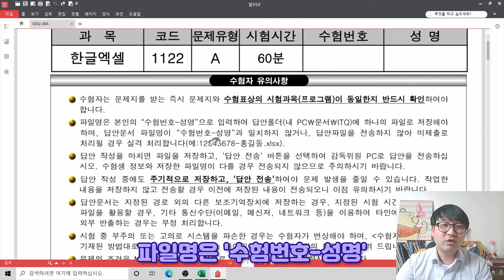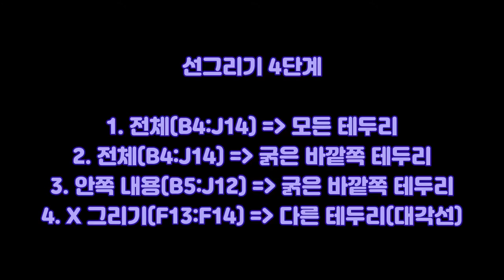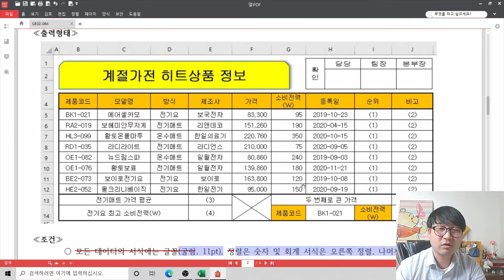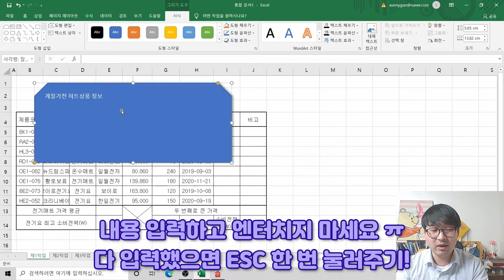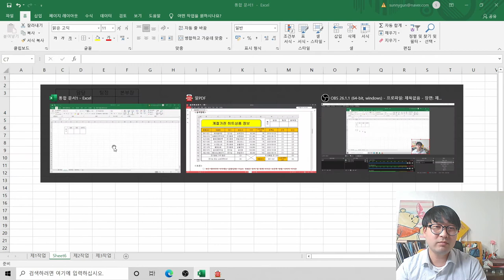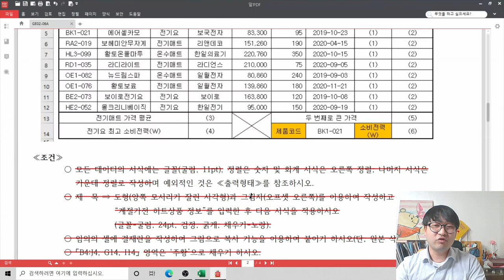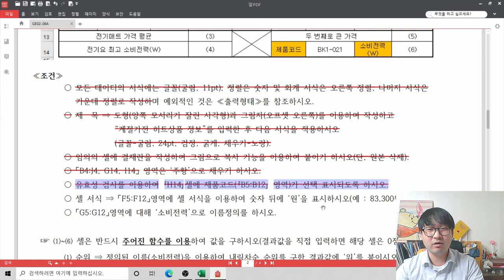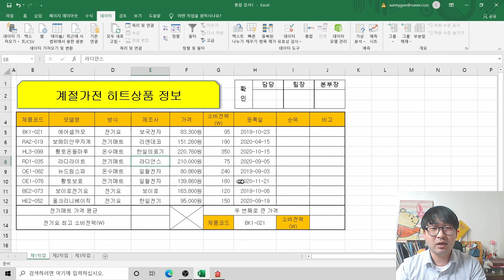2021년 2월 A형 제1작업(표 서식 작성)_ITQ 엑셀 '계절가전 히트상품 정보' 기출문제 풀이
2021년 2월 A형 제1작업(표 서식 작성)_ITQ 엑셀 '계절가전 히트상품 정보' 기출문제 풀이

2021년 2월 A형 '계절가전 히트상품 정보' 제1작업 중 '표 서식 작성' 풀이 영상이에요.

문제의 예제파일은 아래 링크에서 받으실 수 있어요~

ps. 집에서 영상 처음 찍어봐서 세팅이 엉망이라 소리도 이상하고...엉망이네요 ㅠㅠ 죄송함다 ㅠㅠ
     다음 B형 영상은 조금 나을거에요 ㅠㅠ